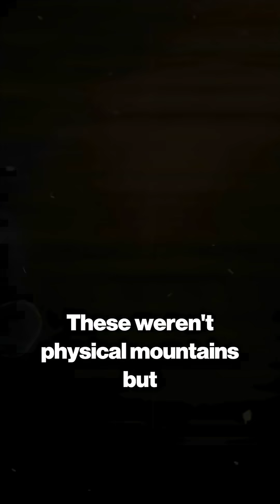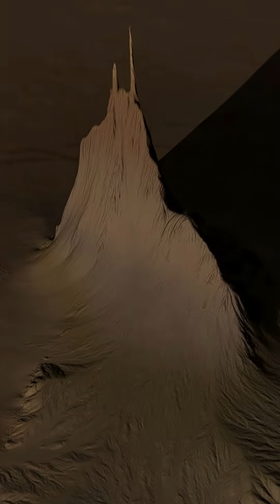Juno Reveals Jupiter’s Hidden “Steeple Mountains” Deep Beneath the Clouds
NASA’s Juno mission has penetrated deeper into Jupiter than any spacecraft ever, revealing mind-bending atmospheric structures unlike anything in our solar system! 🌌 Hidden beneath the cloud tops are massive “steeple mountains” – invisible giants of gas and energy plunging 1,800 miles into the planet’s interior.

These towering belts blend seamlessly with Jupiter’s core, defying our understanding of planetary structure. Using precise gravitational measurements, Juno mapped a chaotic, fluid system where the boundary between atmosphere and interior simply doesn’t exist.